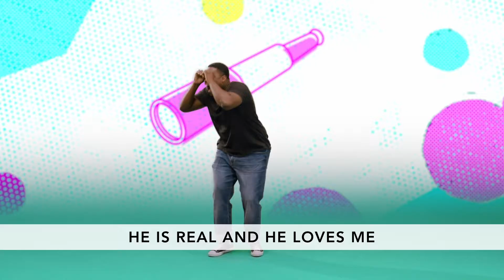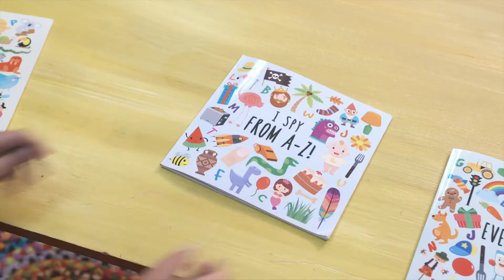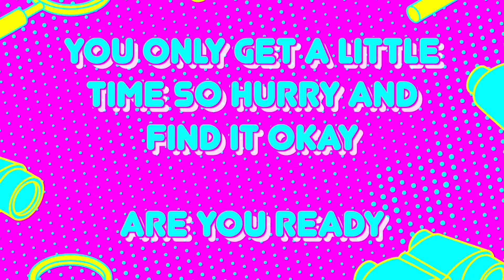Cornerstone Kids - July 12 (2-5 Years Old)